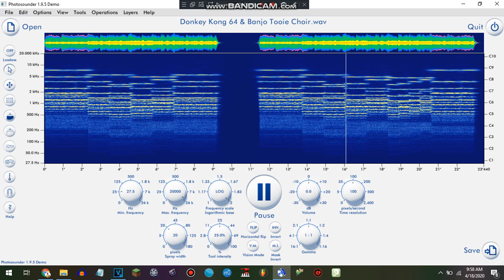Hearing what the Donkey Kong 64 & Banjo Tooie choir sounds like when upside down on Photosounder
It sounds so beautiful and heaven-like! 😍